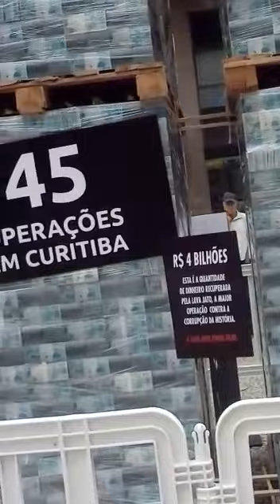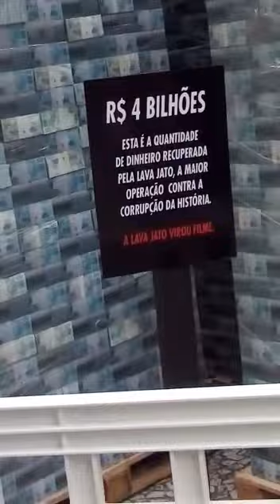dinheiro da lava jato